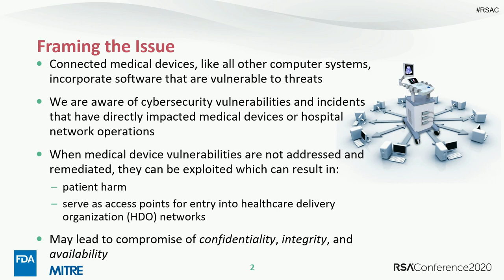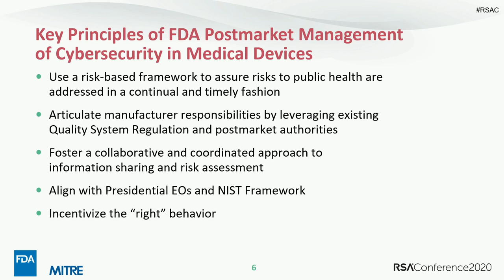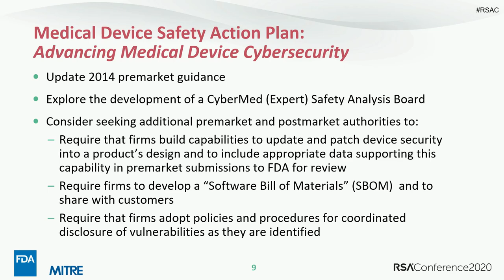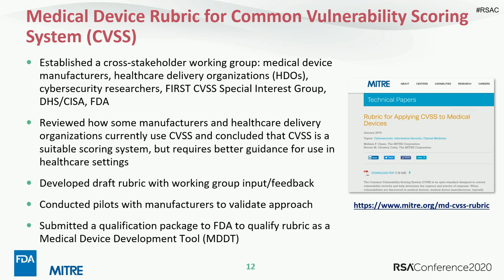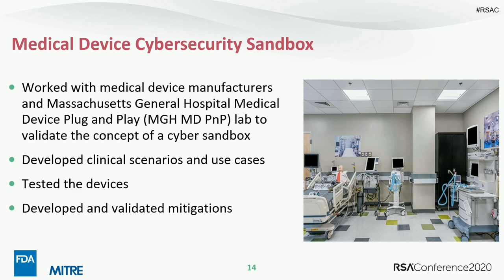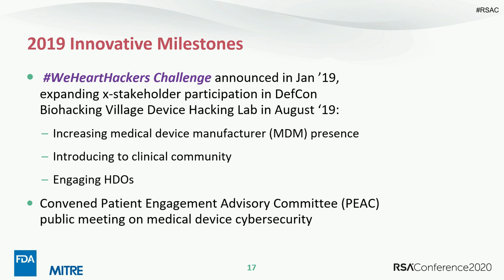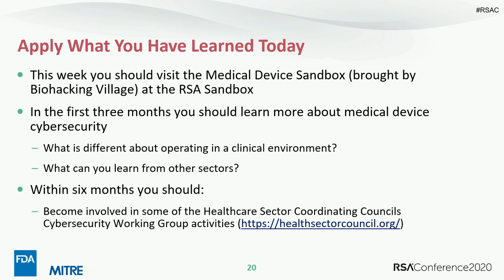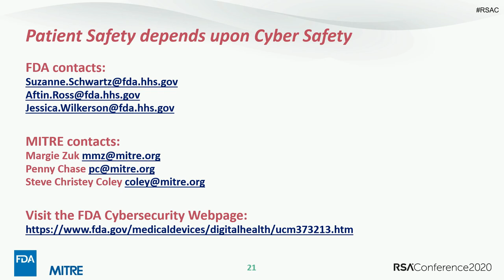Safety Implications of Medical Device Cybersecurity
Penny Chase, Information Technology and Cyber Security Integrator, The MITRE Corporation
Margie Zuk, Senior Principal Cybersecurity Engineer, MITRE

It is critical to come to ground truth when high consequence vulnerabilities are discovered in medical devices. The FDA is exploring the development and viability of a Cyber Med Safety Analysis Board to integrate critical patient safety and clinical environment dimensions into the assessment and validation of high-risk/high-impact device vulnerabilities and incidents.Pre-Requisites: Familiarity with medical devices and their use within the clinical environment; familiarity with the medical device regulatory environment.